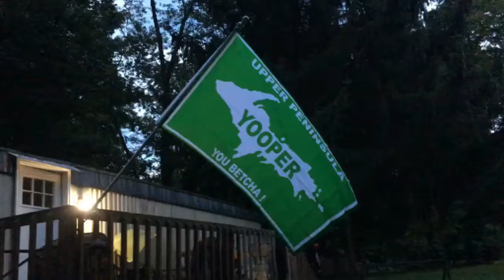My Trip To Northern Michigan - (Bubba Sparxxx Music) (Thunderstorm In St. Ignace)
Most of the clips shown in this video are fast motion and the whole entire slideshow is silent, except for the music in the background. The name of the song used in this video is “Deliverance” by Bubba Sparxxx.